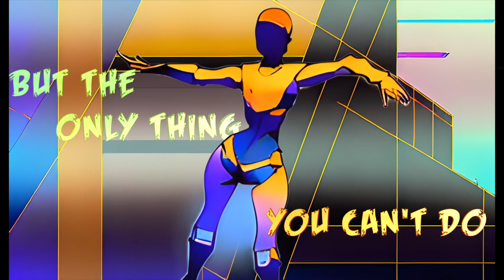PtAC - CLOWNFEST X - VERO